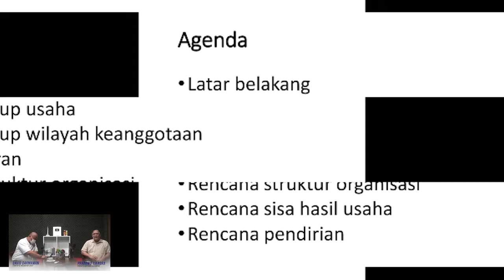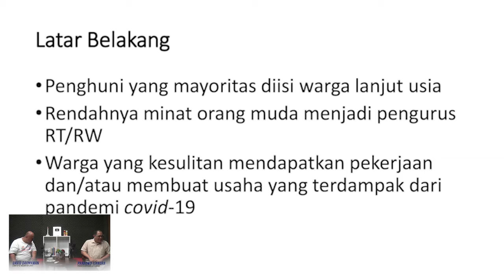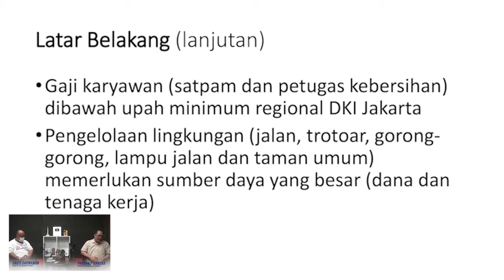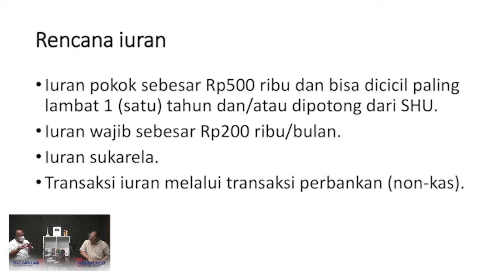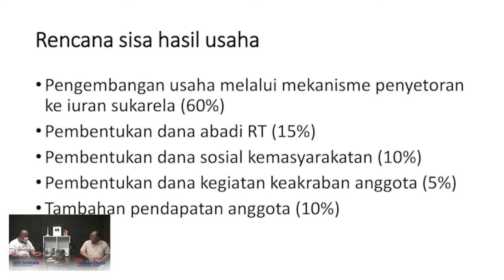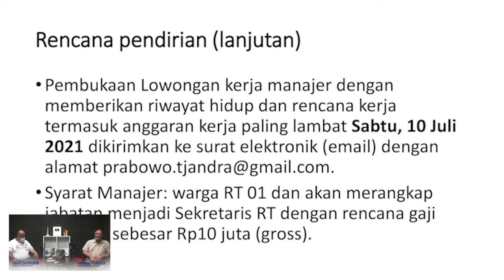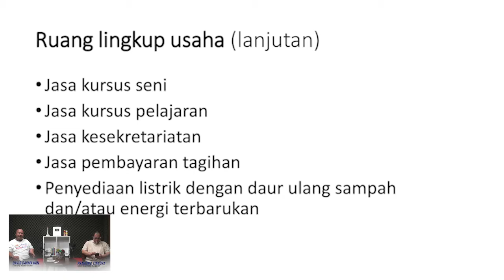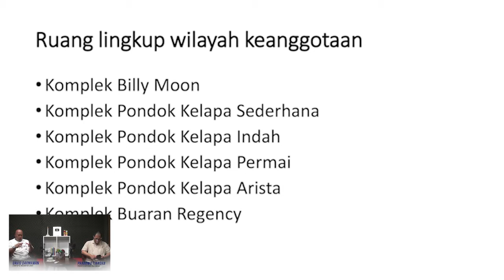UMKM TALK 4/8 : Badan Usaha Milik Warga (BUMW)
Jika audio kurang jelas, bisa dipahami poin-poin yang ditampilkan ya ncang-ncing nyak babeh, mohon maaf karena kendala teknis hasil record meeting tidak maksimal.

CREDITS
In Frame
►David Darmawan
►Prabowo Tjcandra
Cameraman
►Haris Mujianto

Editor
►Haris Mujianto